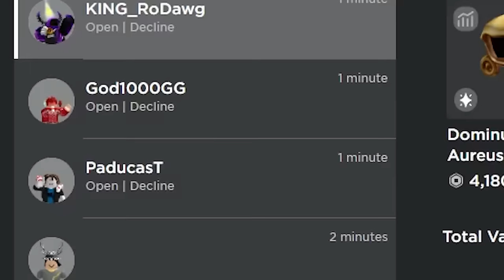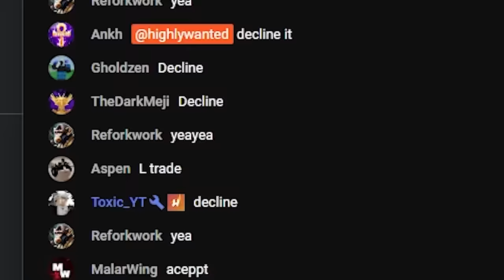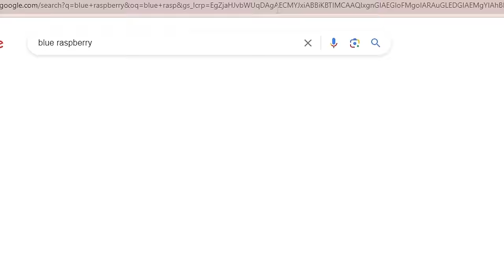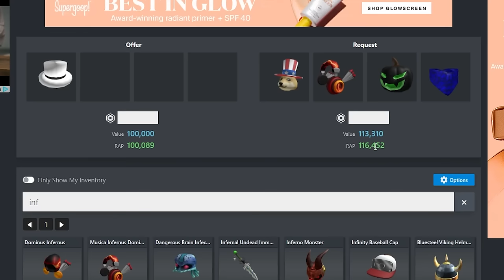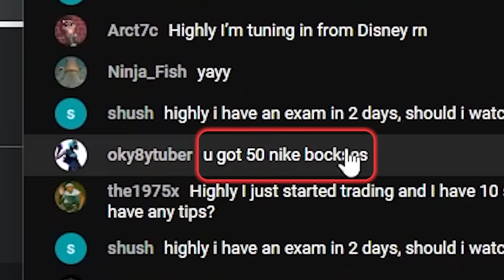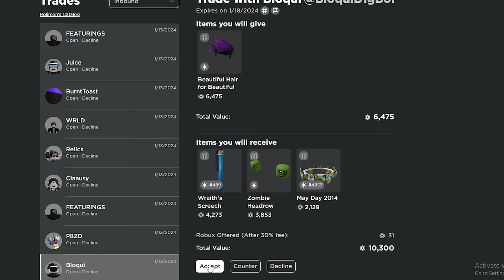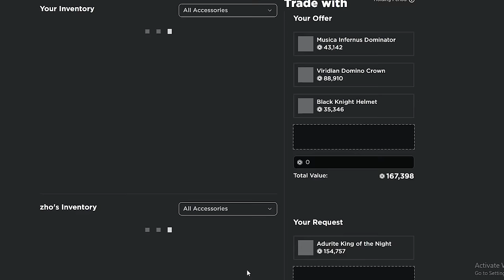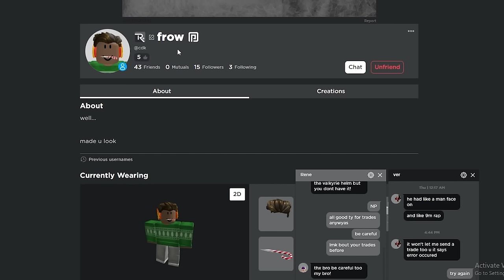22 Million Robux Trade